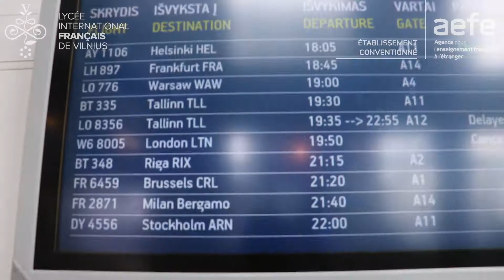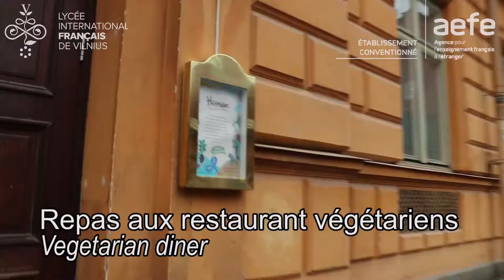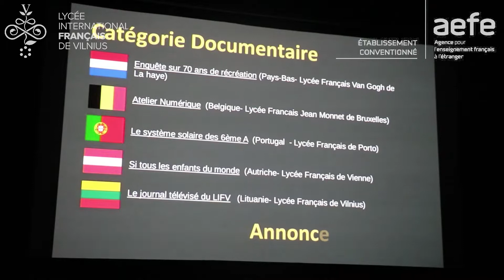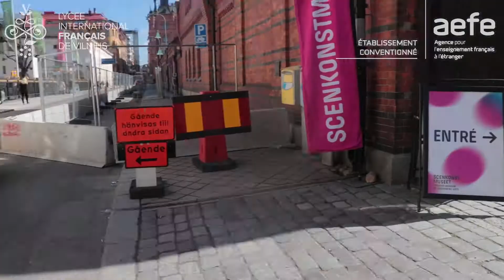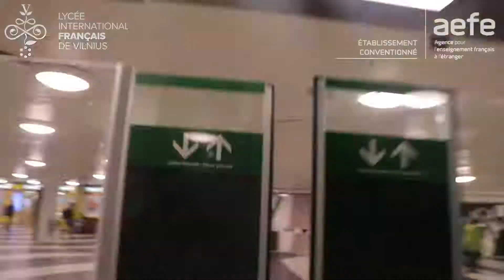Le JT du LIFV à Stockholm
Du 24 au 26 avril, une délégation du LIFV composé de Kyrylo, Gabriel et encadré par Nicolas, est parti à Stockholm au festival du court-métrage scolaire "Cinécourts en herbe". Le JT du LIFV ayant été nominé pour ce festival, ils ont participé à la cérémonie de remise des prix mais n'ont malheureusement rien remporté. Ils ont quand même profité de ce voyage pour visiter le capital Suédois. Ils sont allés au musée des Arts performatif, au musée Vasa et ont dégusté des spécialités locales.